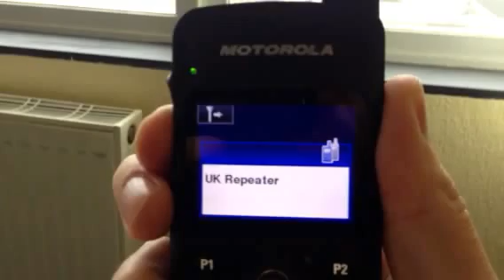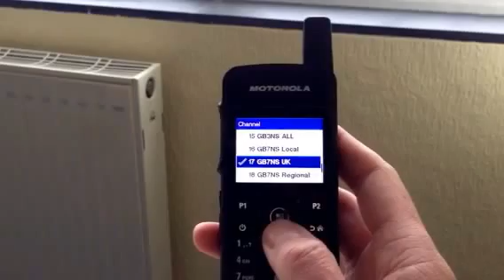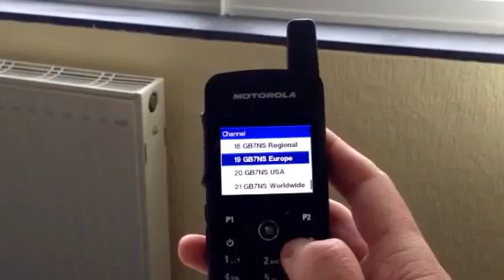GB7NS - First DMR repeater in London - Initial testing using Motorola SL4000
On 7/3/14 the GB7NS digital DMR repeater was finally installed after months of preparation, Denis G0OLX did a fine job with the install of the new Motorola DR3000 Mototrbo repeater which shares the same site as the analogue GB3NS repeater.
Both repeaters give outstanding coverage of London and the south east.

You can see evidence of this from the video which shows me (M6JKA) accessing the repeater from 24 miles away on a tiny motorola SL4000, which is brilliant by the way :)

The digital repeater is now fully functional and is connected to the DMR Marc network which allows European, UK wide, and worldwide communications for amateurs.

Hope to catch you on there soon! 73's Andy